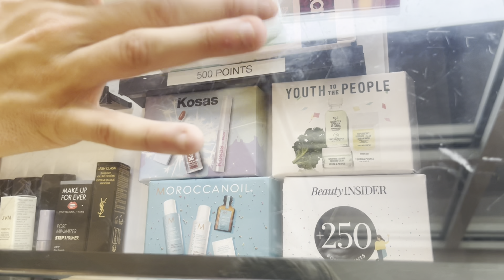VLOG| FIRST HOCKEY GAME+RUNNING ERRANDS+FEMININE ERA+SHOPPING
Hi babes, I had so much fun getting back into my routine. I also went to my first hockey game.

* $2 off any orders over 29, plus other coupons can be stacked*

Fun facts
Age: 23
Ethnicity: Haitian
Christian
Camera: Cannon G7 x Mark II